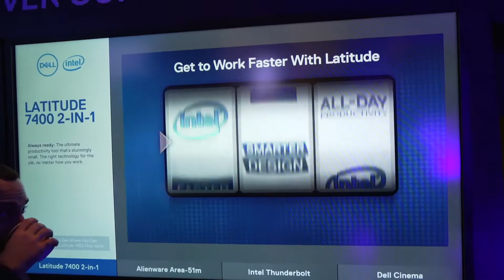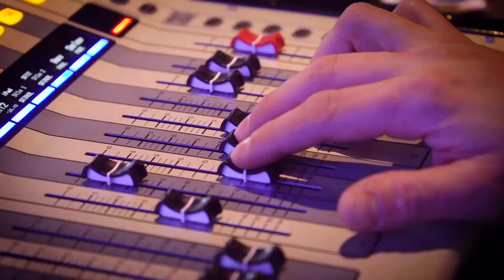The Dell Experience at CES 2019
พบกับ Alienware ที่บางและเบาที่สุด รวมถึง XPS 13 โฉมใหม่ และอีกมากมายในงาน CES 2019 ที่เดลล์ได้พานวัตกรรมก้าวขึ้นไปอีกขั้น